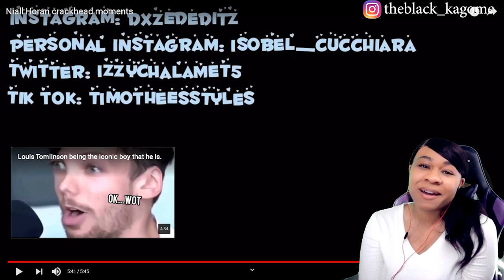NIALL HORAN CRACKHEAD MOMENTS | reaction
✨About me✨
Favorite movie: Titanic
First, anime saw: Dragon Ball
Favorite ice cream: banana split
My personality: shy and introverted
Favorite comedian: Dave Chappelle
Favorite Adultswim show: ATHF
 *favorite episode: Hand Banana 😅
My regrets: I wish I never stopped drawing
First game ever played: EvilZone on ps1
Favorite season: Fall 🍁
Favorite food: Tacos and rice 🌮
Favorite Hobbie: I have a lot!🥴
Favorite music: indie, house, Lofi, electronic, R&B/Soul